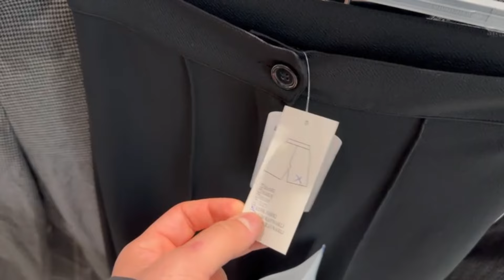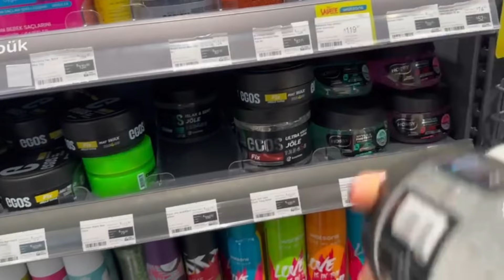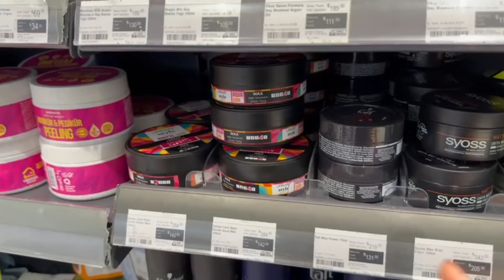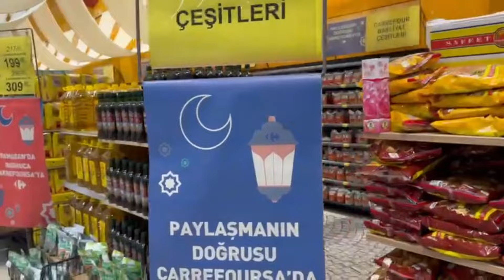ولاگ خرید از بهترین مال غرب استانبول 🛍️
Loc : Marmara park/İstanbul

مررررسی که ویدئومونو تماشا کردین